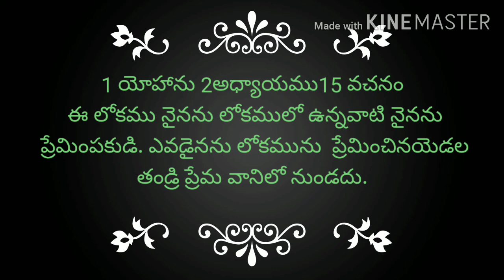Today bible quiz 24-7-20